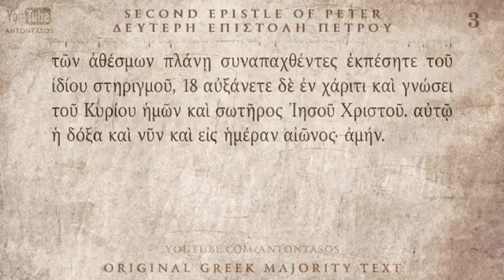22 - 2nd PETER - 2η ΠΕΤΡΟΥ ΕΠΙΣΤΟΛΗ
The Holy Bible – The New Testament (greek)
την ιερή Βίβλο - τη νέα διαθήκη (ελληνικά)